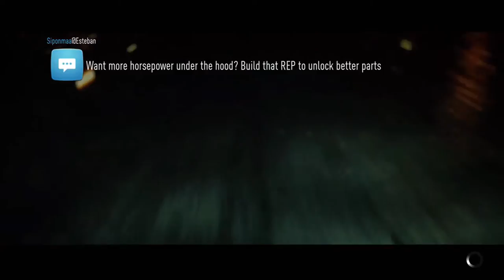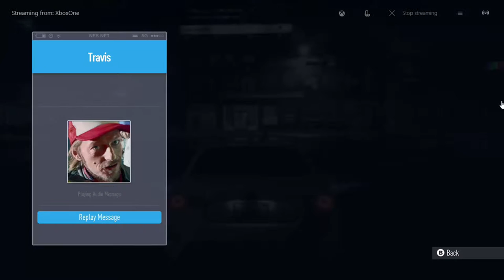Need For Speed Gameplay | Need for Speed: Rule the Streets! | Part 2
🚗 Rev up your engines and brace yourselves for the ultimate Need for Speed experience with our latest video, "Need for Speed: Ignite the Nitrous, Rule the Streets!" 🌟 Join us as we take a high-octane journey into the world of illicit street racing, adrenaline-pumping pursuits, and customizable rides that define the Need for Speed legacy.

🎮 Whether you're burning rubber in the urban jungle or escaping the clutches of the law, Need for Speed delivers an immersive and thrilling gaming experience. From the stunning visuals of the open-world landscapes to the roar of the engines, every detail is meticulously crafted to keep you on the edge of your seat.

🏁 Immerse yourself in the rich storytelling of the game's narrative mode, where racing for glory comes with a price. Customize your dream car, push it to the limits, and dominate the streets in heart-stopping races against rivals and the relentless police force.

Whether you're a veteran racer or a newcomer to the series, this video is your guide to the world of high-speed pursuits, stylish customization, and the rush of the Need for Speed.

🚦 Share your favorite memories, epic races, and top-speed moments from your Need for Speed adventures in the comments section. Hit play, ignite the nitrous, and let's rule the streets together in this gaming masterpiece! 🚗💨🌟